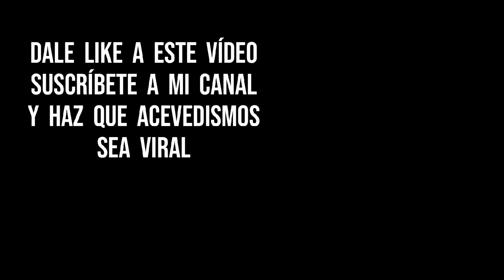PARPADEA DOS VECES (BLINK TWICE) - Opinión y Review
Hoy he visto... la primera película de Zoë Kravitz, "Parpadea dos Veces (Blink Twice)".

parpadea, parpadea 2 veces, parpadea dos veces, blink, blink twice, zoe kravitz, zoë kravitz, kravitz, terror, thriller, tensión